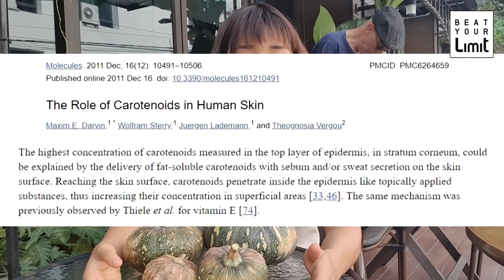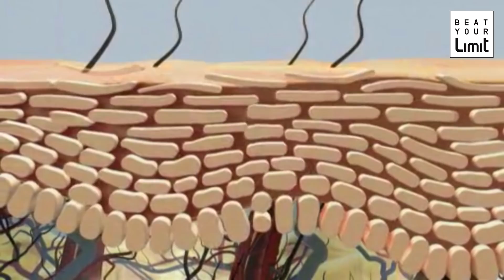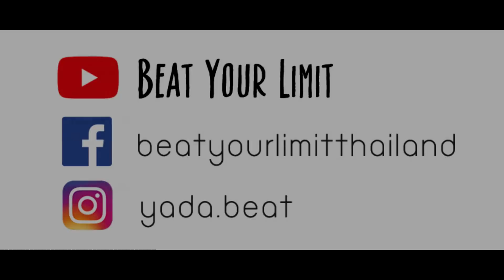[Beat Nutrition] ฟักทอง - คาร์โบไฮเดรตกินได้ไม่อ้วน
* LINE นี้ไม่ใช่ญาดานะคะ ไม่สามารถตอบคำถามด้านสุขภาพได้ค่า *

ช่องทางการติดต่อสวนปานะ

ช่องทางการติดตามน้องจ๊ะจ๋า Jajah VEGANERIE :